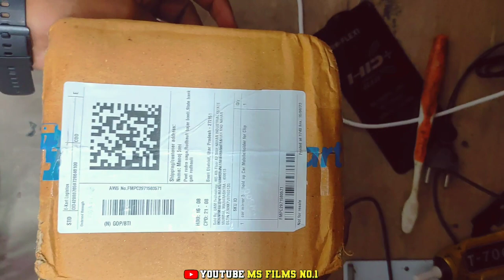कार मोबाइल होल्डर फ्लिपकार्ट से/सिर्फ ₹99 में/आप के पास भी है कार तो ये प्रोडक्ट जरुर लगाएं🤗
कार मोबाइल होल्डर फ्लिपकार्ट से/सिर्फ ₹99 में/आप के पास भी है कर तो ये प्रोडक्ट जरुर लगाएं🤗

🙏👍Dhanyvad doston👍🙏

NAME - Shivam Babu
NAME - Vikas babu
NAME - RAJ

                                  🙏Thankyou🙏